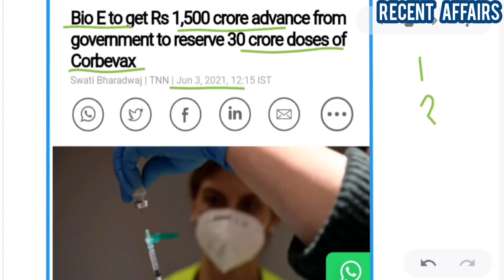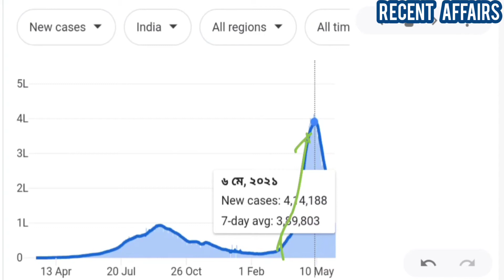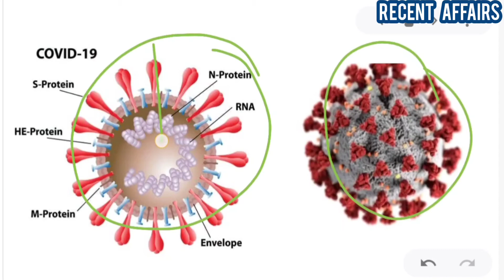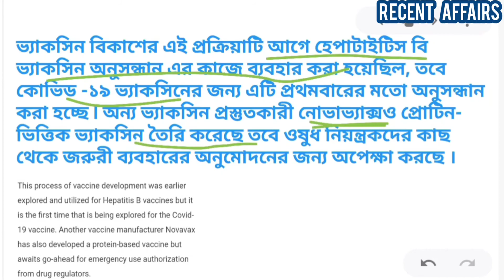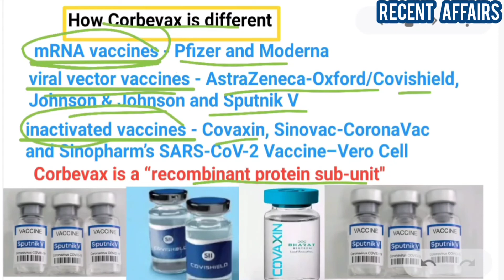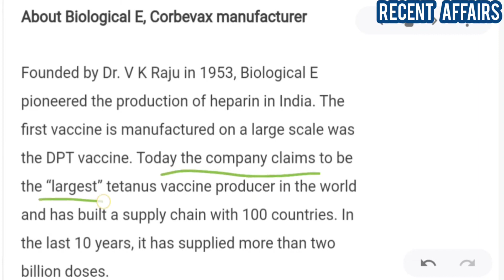দ্বিতীয় মেড ইন ইন্ডিয়া ভ্যাকসিন || 2nd Made In India Covid 19 Vaccine || Corbevax covid19-vaccin